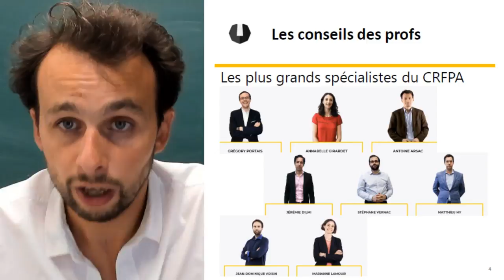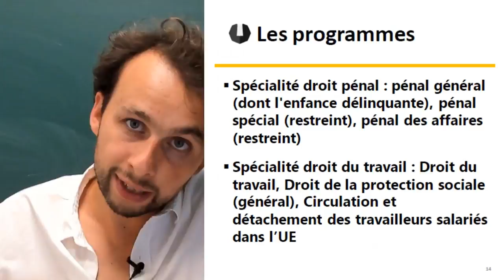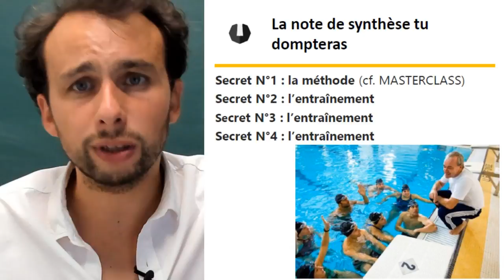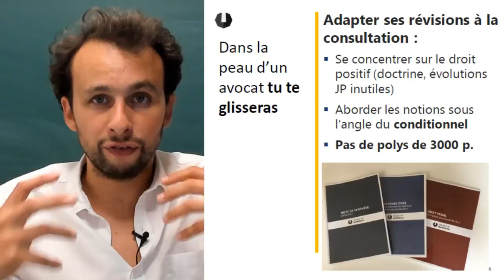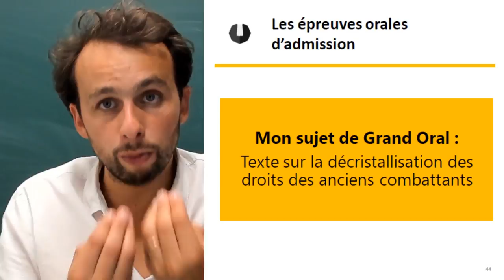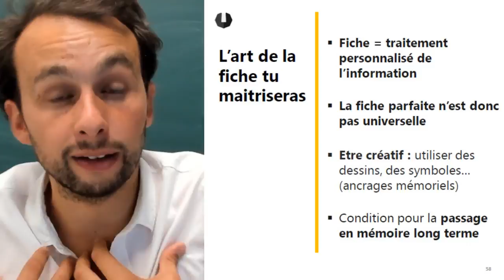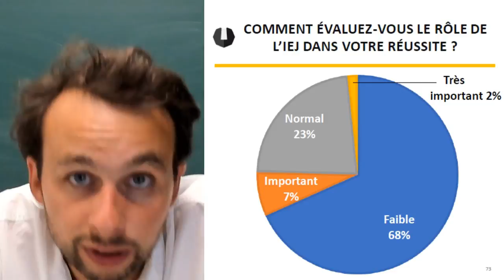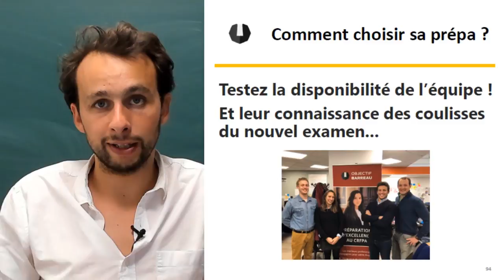CRFPA 2019 : Les 10 commandements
Bienvenu sur la chaîne Objectif Barreau

Vous trouverez un maximum d'astuces et conseils méthodologiques pour préparer au mieux Le CRFPA.